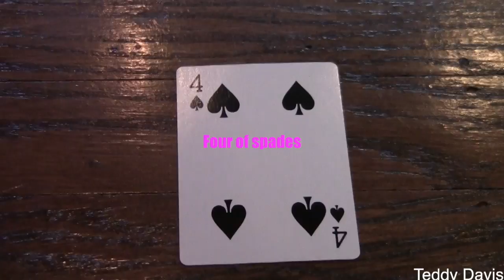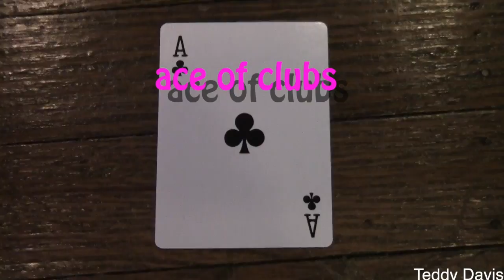cards Teddy Davis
This video is about cards
I learned how to cut parts of a video and put those parts together along with putting sound effects and music behind it. I also learned how to use titles over each clip with transitions from clip to clip. The hardest thing was the easy room for error. Pressing one wrong button can mess up the entire project like if you are typing without anything selected. The easiest thing was cutting the video clips.